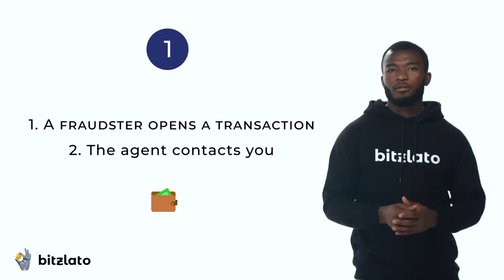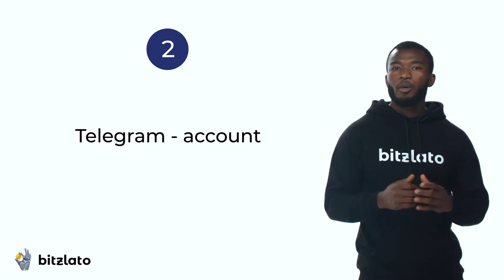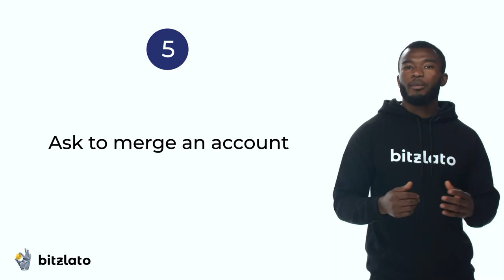For users: Fraud schemes